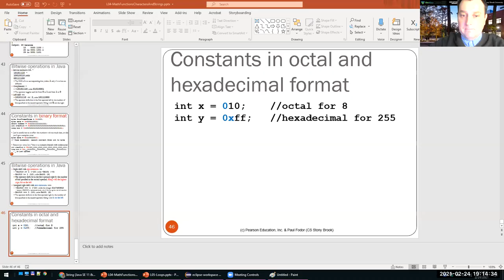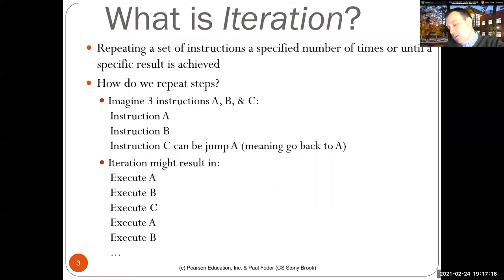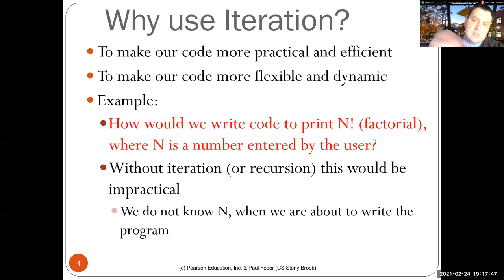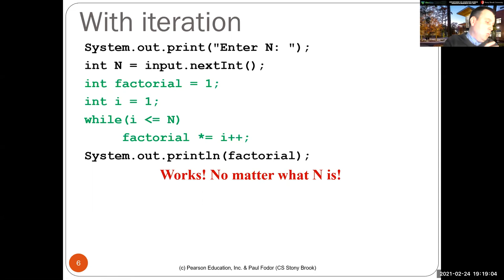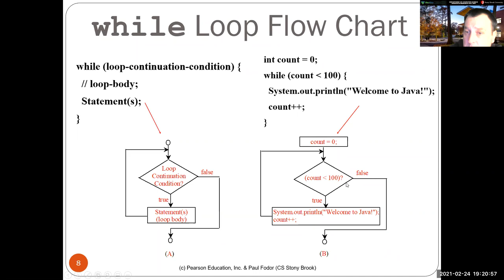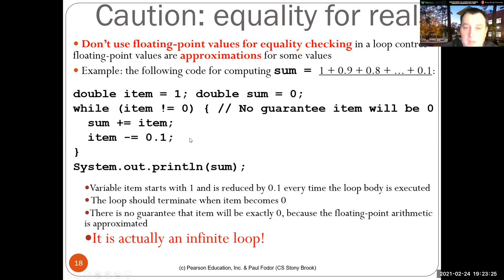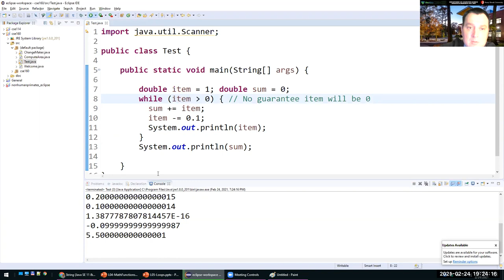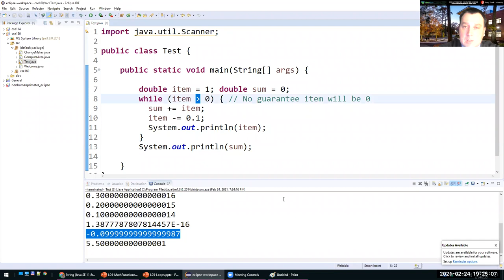CSE160: Loops (part 1)